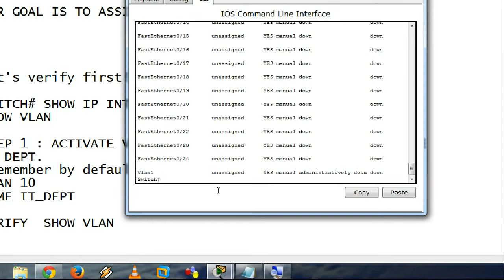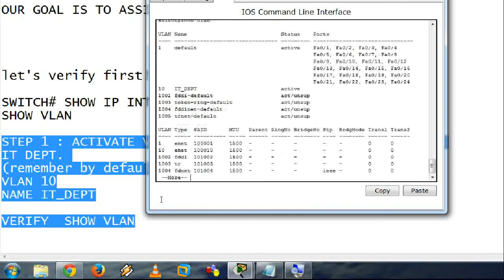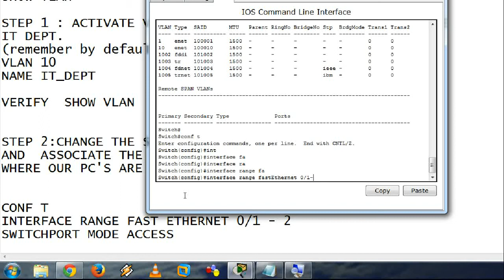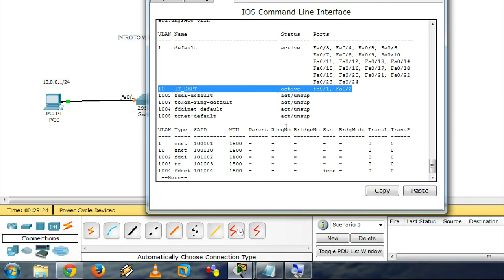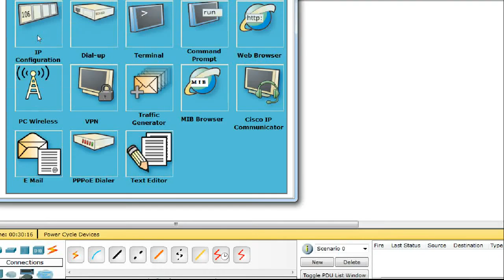INTRO TO VLAN - VLANS ON A SINGLE SWITCH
QUICK TUTORIAL ON BASIC VLAN SINGLE SWICH CONFIGURATION